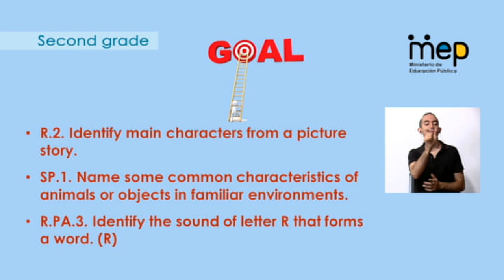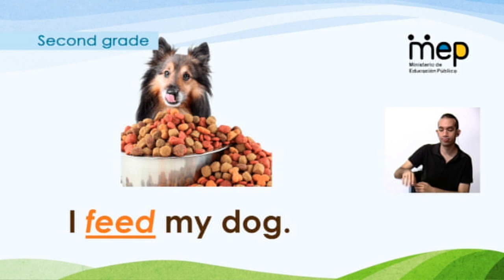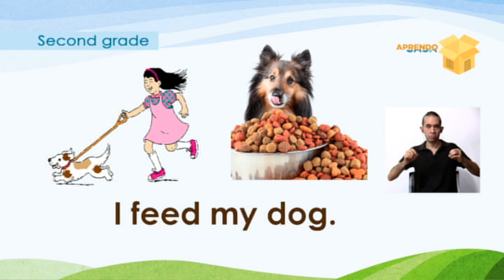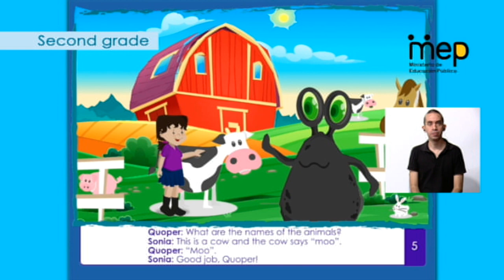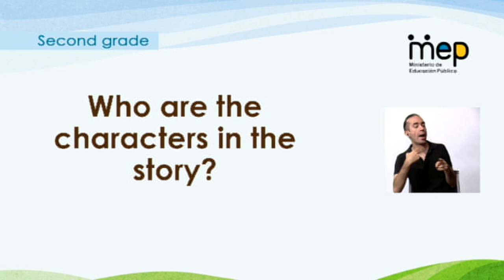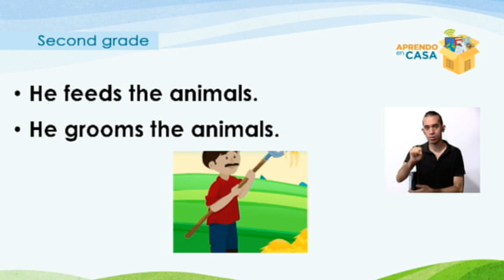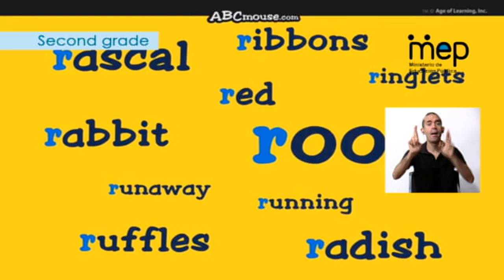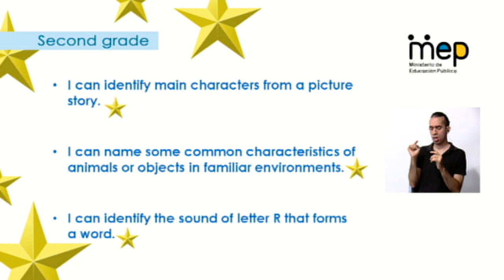AprendoEnCasa Inglés: Describing characteristics of animals and pets (Segundo Año - Primaria)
El profesor Greivin Sánchez, de Inglés para segundo año, en el programa emitido el 23 de octubre del 2020, realiza la lección sobre caracteristicas de animales, colores, tamaños, sonidos, habitats, formas de cuidar animales, letra R, utilizando ejercicios, videos y canciones.